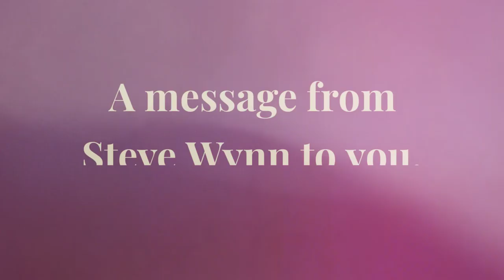Steve Wynn Message to Employees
The employees at MVHS receive a heartfelt message from Steve Wynn.